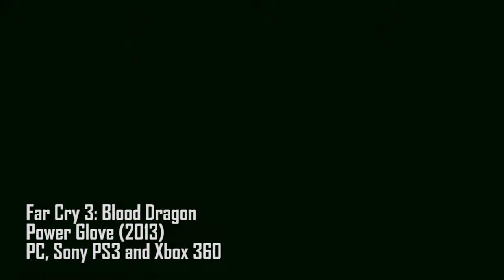Far Cry 3: Blood Dragon OST - Power Core (HQ Version)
Power Glove - 2013
PC, Sony PS3 and Xbox 360
GoombaTV VGM 1331

See more Videos on our Channel, the famous Goomba TV! ^^